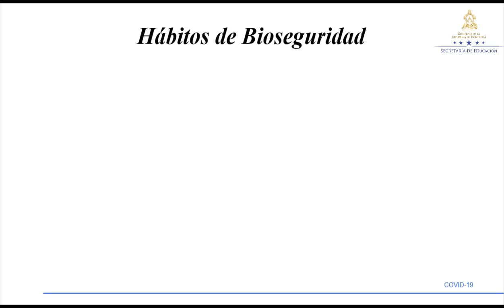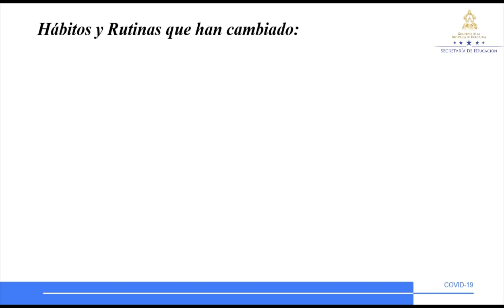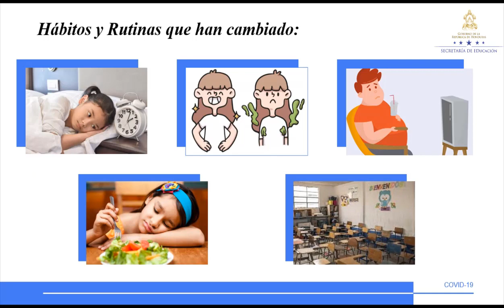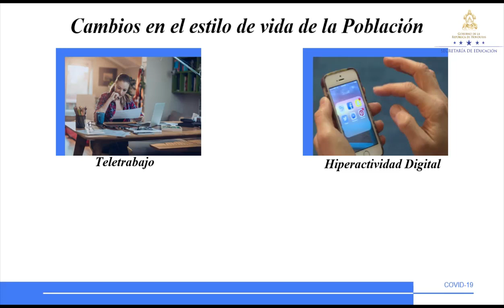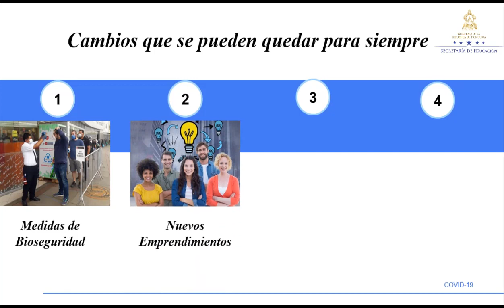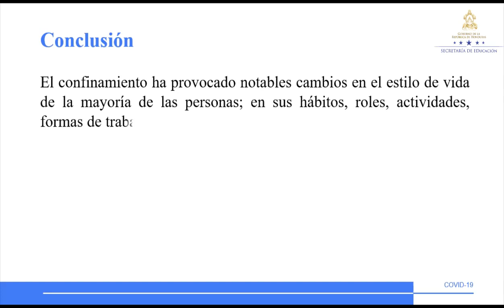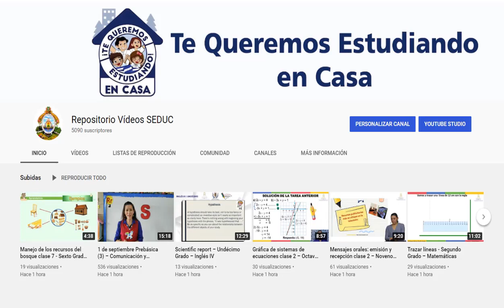Efectos de la pandemia clase 2 – Séptimo Grado – Ciencias Sociales